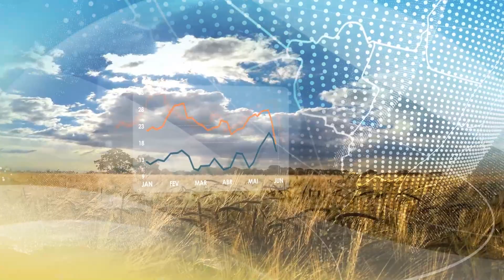Previsão do Tempo | Brasil 15 dias | Possibilidade de granizo no Sudeste e Centro-Oeste | 06/02/2023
De 12 a 16 de fevereiro as chuvas tendem a diminuir em todo o país